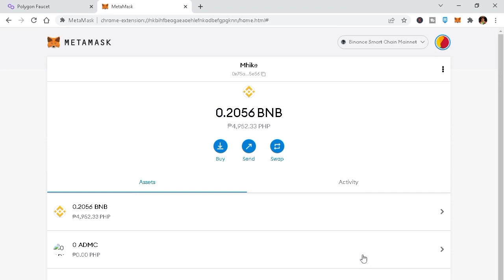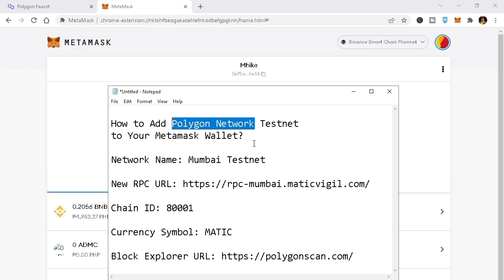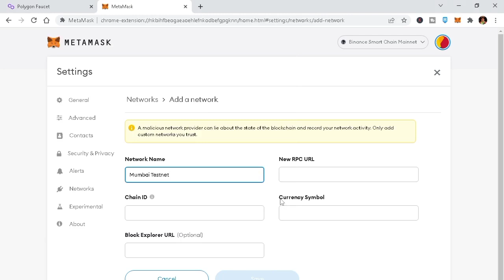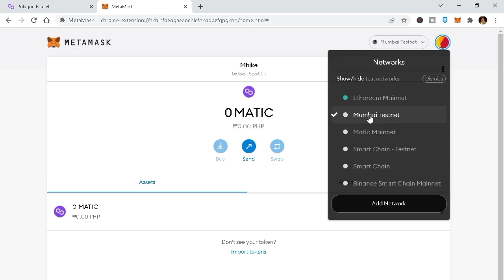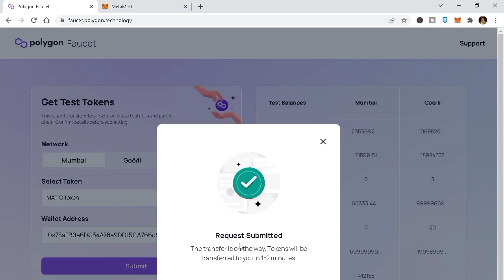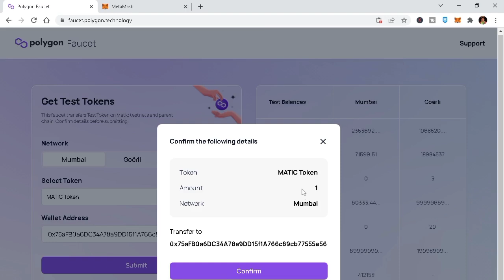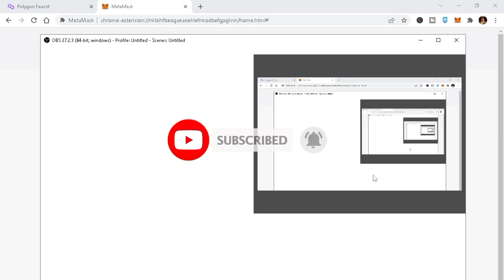HOW TO ADD POLYGON NETWORK TEST NET TO METAMASK WALLET | STEP BY STEP GUIDE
HOW TO ADD POLYGON NETWORK TO METAMASK WALLET | STEP BY STEP GUIDE,

In this video, I will show you step by step how to add Polygon Network Test Net  in your metamask wallet.

Kuya Mhike

Kuya Mhike

Contact Numbers:
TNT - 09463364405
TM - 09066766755